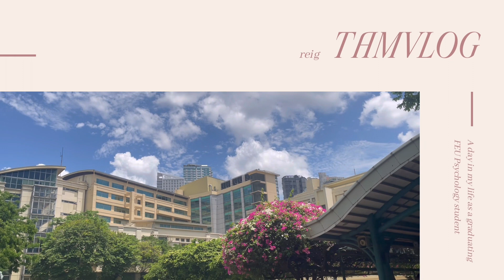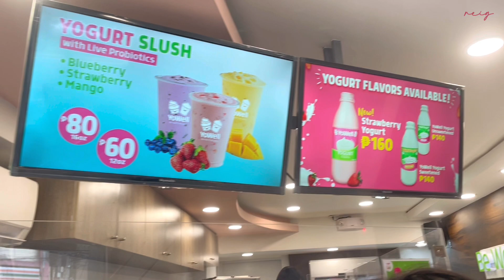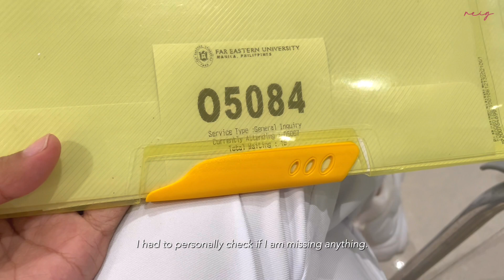a productive day in my life 🌱 f2f class, research, application for graduation🍀 feu manila | tamvlog🔰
hi friends!

it's our midterms week, so I just filmed a day in my life vlog on feu. it is a pretty chill vlog. I hope you find it enjoyable to watch still even though it's not that eventful unlike the last vlog. included in this vlog is a sneak peak of our research process as well as our application for graduation (hopefully a face-to-face graduation)! i hope you enjoy this video as much as I enjoyed filming and editing it 💚🔰

love,
reig ♥

0:00 preview
0:31 feu
3:48 psych nameplates
6:15 yowell froyo
8:08 feu library
9:04 feu campus
9:47 application for graduation

🙎🏻‍♀️ about me
21
filipino
bs psychology student (feu)

🎥 camera and editing apps
iPhone 12
vllo